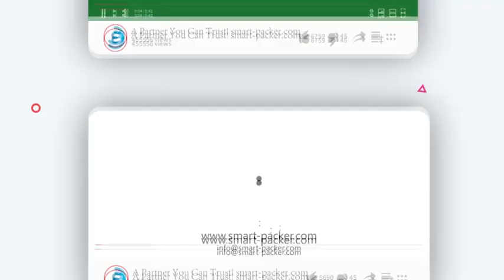Soap bar brick automatic horizontal type film bag wrapping sealing packaging machine